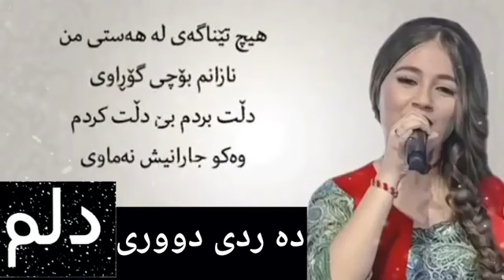9 June 2018(32)